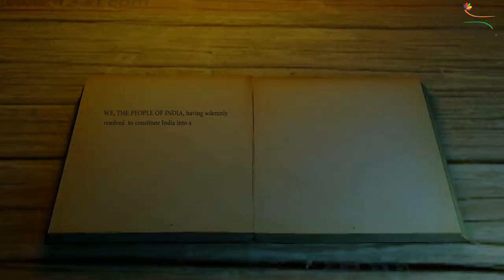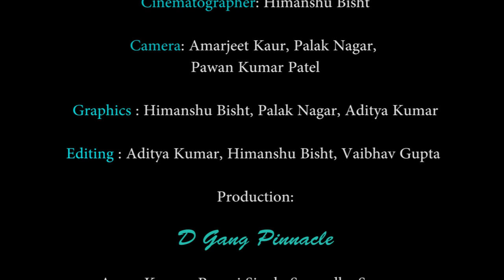Infomercial - Panchtantra Bharat K Mantra